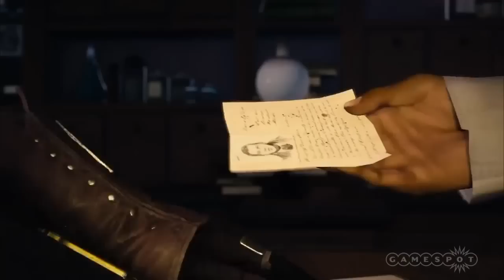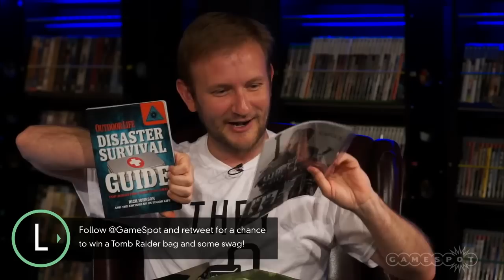Halo 5 Gameplay, Deus Ex, Star Wars Battlefront & The Witcher DLC - The Lobby [Full Episode]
This week Justin hosts to talk about the brand new Halo 5 trailer and what we can get out of it, our first impressions of Deus Ex, whether or not to buy the Star Wars Battlefront Season Pass and how we liked Hearts of Stone DLC from The Witcher 3.

Add us now on YouTube Gaming!

Follow Metal Gear Solid V: The Phantom Pain at GameSpot.com!